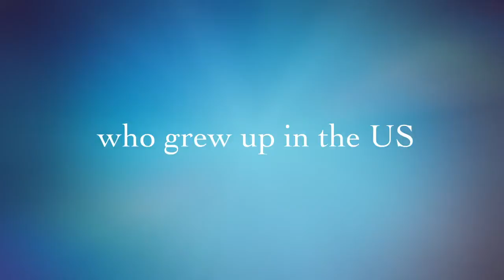Adoption & Identity Intertwined: Lia Kelly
This is part of an interview series on teen adoptees. (Coming soon)

Credit: Directed & Produced- Mei Kelly Interviewee- Lia Kelly Equipment- Mr. Jenkins  & Ms. Wideman Supporters- Ms. Walker, Susan Hope Engel, Senior Studies, & The Cradle